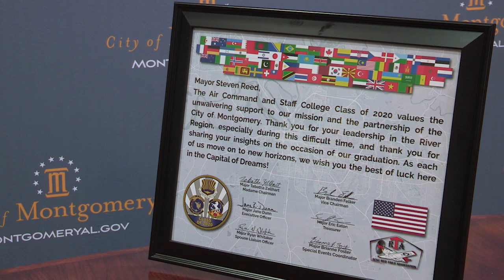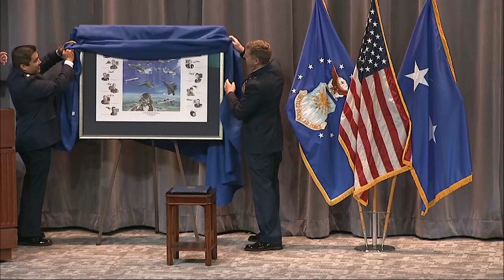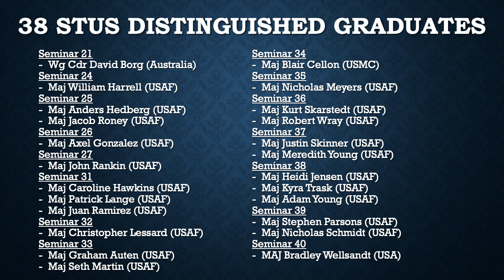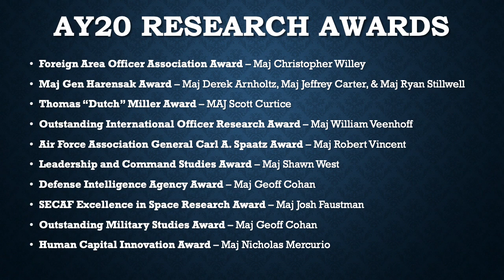ACSC 1 June Graduation 1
Air University Presents the Graduation of Class 2020 on 1 June 2020.

History
ACSC traces its roots to the Air Corps Tactical School (ACTS) located at Maxwell Field from 1931 to 1942. After World War II, as the independent Air Force was formed, grew, and developed, the requirements and expectations of the school evolved to fulfill the service's educational needs. The vision of pre-World War II leaders has withstood the test of time. Although more than eight decades have passed since the founding of the ACTS, the present 10-month curriculum still focuses on expanding understanding of air and space power and on the growth of midcareer officers. In 1962, the school became known by its current name, Air Command and Staff College.

During academic year 1994, ACSC undertook the most significant change to its educational program since the school's inception. The school transitioned from a lecture-based to a seminar-centered, active environment with an integrated curriculum geared to problem solving across the continuum from peace to war. In academic year 1999, ACSC began efforts to align its curriculum under the Air University commander's Strategic Guidance for the Continuum of Education. The ACSC program now functions as a portion of a comprehensive and integrated career-long professional military education program.

Vision
A world-class PME institution inspiring lifelong learning & leadership excellence in the profession of arms.

Mission
Educate and develop air-minded joint leaders